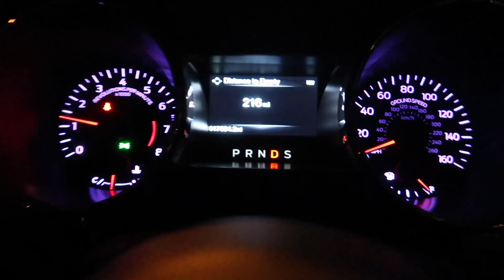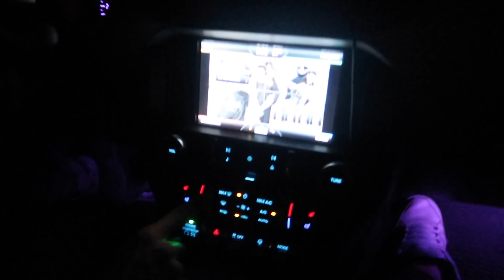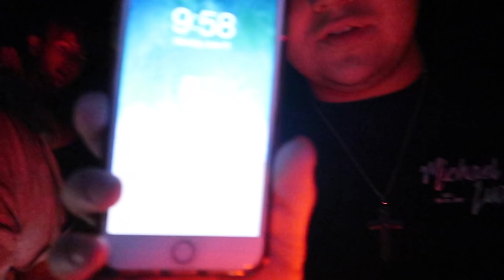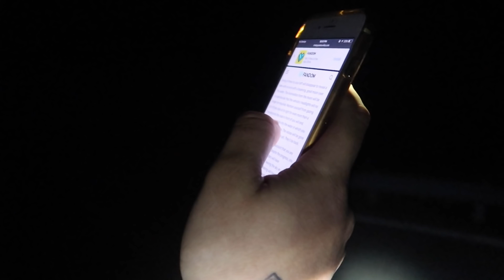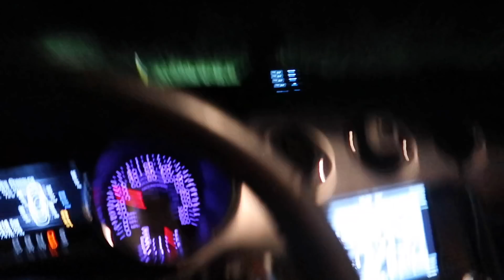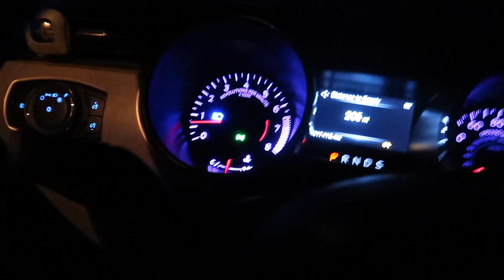This Was Not Good... 11 MILES RITUAL ON CLINTON ROAD!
This wasnt a good idea... We tried to do the 11 miles ritual on Clinton Road and we ended up hearing some weird noises and some crazy stuff happened..